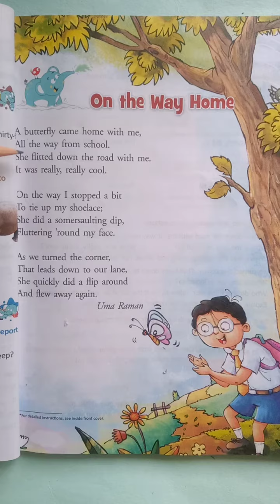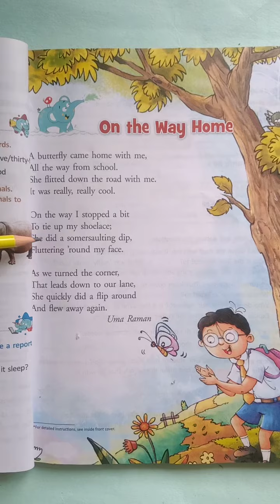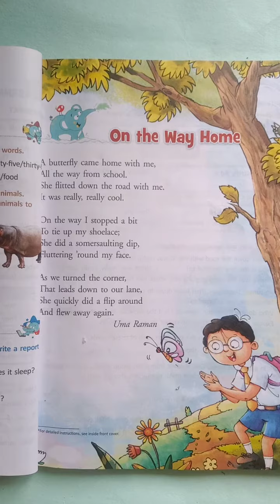Class 3rd English poem (On the way home) page no.45. Date:19-07-2021